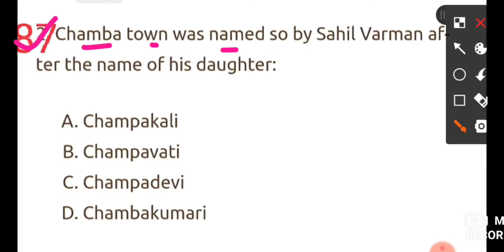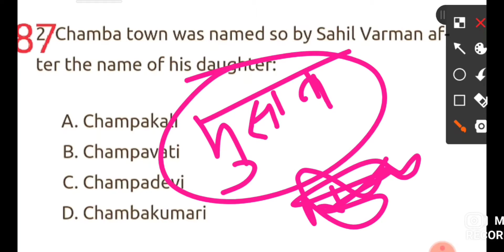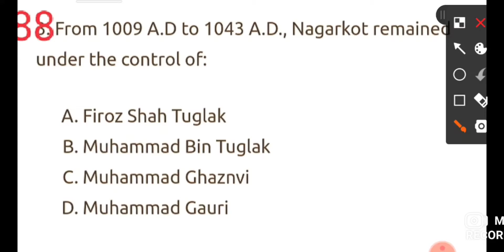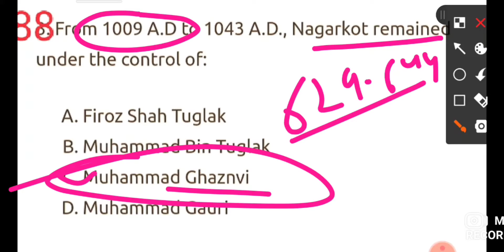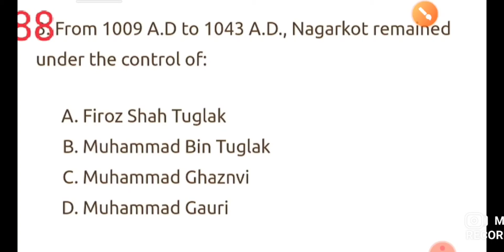Himachal Pradesh best GK part-224// चंबा के राजा ने चूहों को मारने पर प्रतिबंध क्यों लगाया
Chamba ka Itihaas aur Kangra ka Itihaas